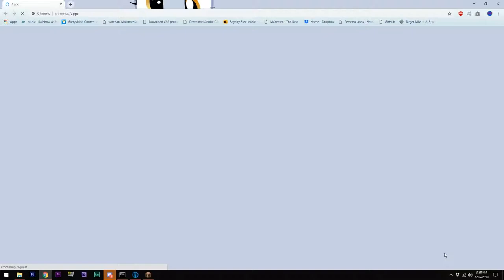Pixalmon W shadowails E12